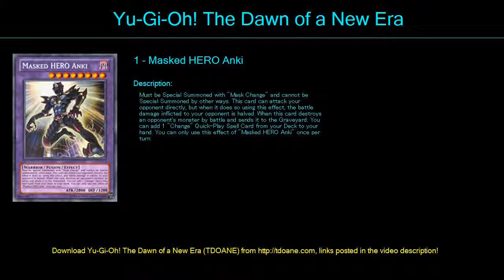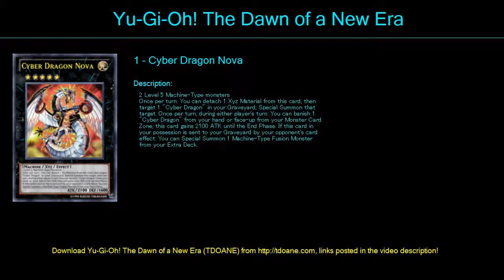Masked Hero Deck Profile April 2016